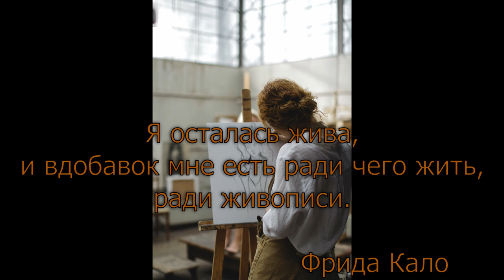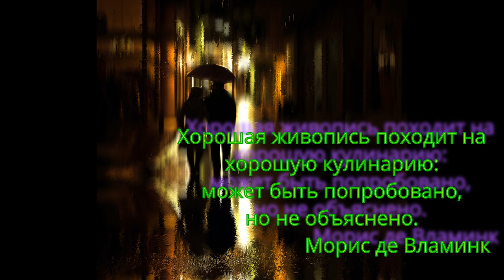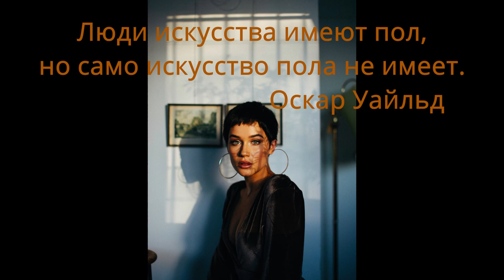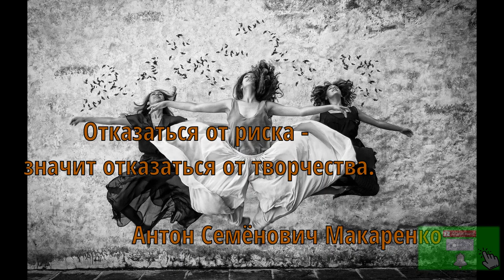ЖИВОПИСЬ ИСКУССТВО,ЦИТАТЫ И АФОРИЗМЫ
Жи́вопись — наиболее популярный и прославленный в европейской культуре вид изобразительного искусства, произведения которого создаются с помощью красок, наносимых на какую-либо твёрдую поверхность. Основным выразительным средством живописи является цвет.Среднеобразованный человек нашего круга и даже художник, не занимавшийся специально эстетикой, не затруднится этим вопросом; «Искусство — это деятельность, которая проявляет красоту»,материал в видео: